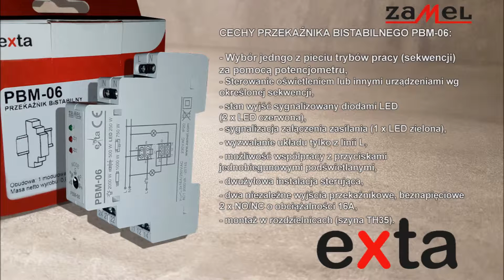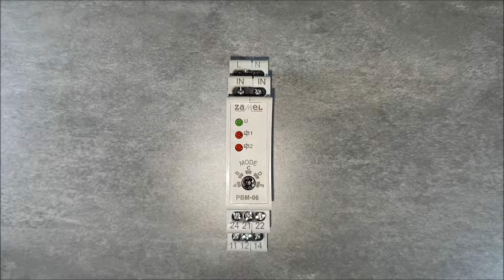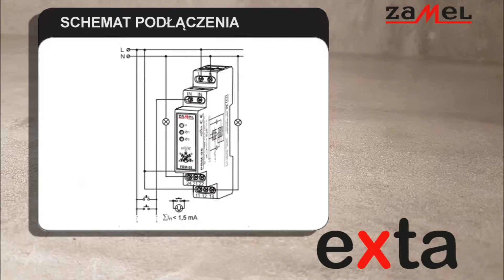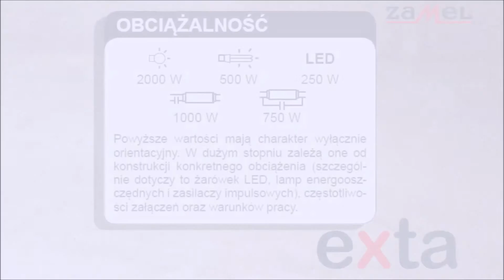Przekaźnik bistabilny sekwencyjny PBM-06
Film prezentuje przekaźnik bistabilny sekwencyjny typu PBM-06. Urządzenie pozwala na wybór jednego z 5 różnych trybów pracy dwóch wbudowanych przekaźników bistabilnych. Urządzenie stanowi element automatyki budynkowej EXTA firmy ZAMEL. Pełna oferta automatyki dostępna jest pod adresem . Infolinia techniczna dostępna jest pod numerem 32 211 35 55